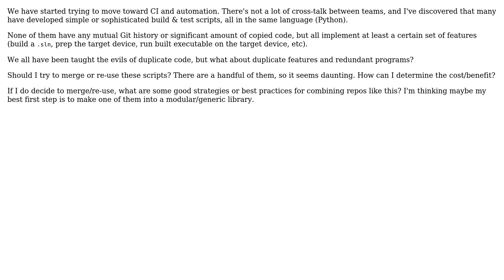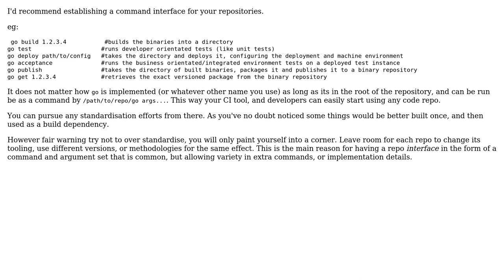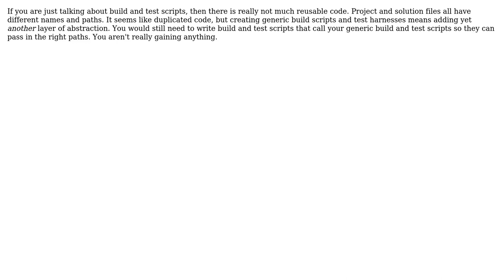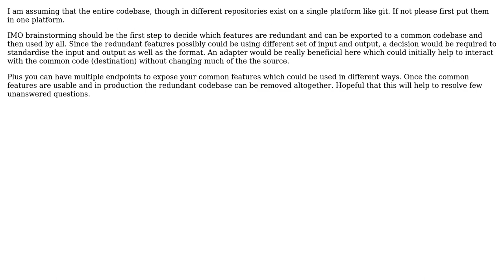Software Engineering: How to deal with duplicate features and/or redundant programs?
With thanks & praise to God, and with thanks to the many people who have made this project possible! | Content (except music & images) licensed under CC BY-SA | Music | Images & others | With thanks to user Lie Ryan user Lalit Mehra user Kain0_0 user Greg Burghardt user cowlinator and the Stack Exchange Network Trademarks are property of their respective owners. You are responsible for your own actions.